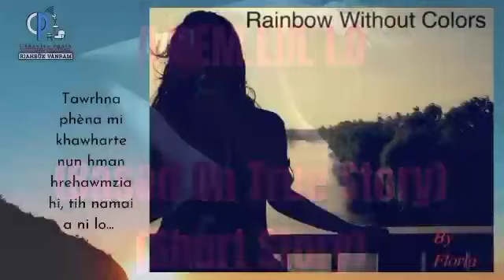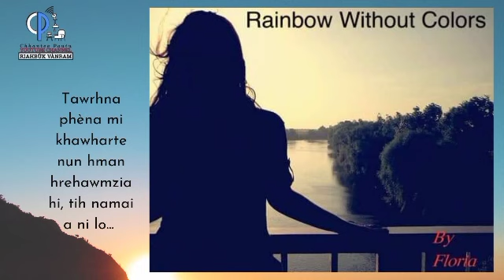Rainbow without colors- II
Story by Floria Laldansangi.